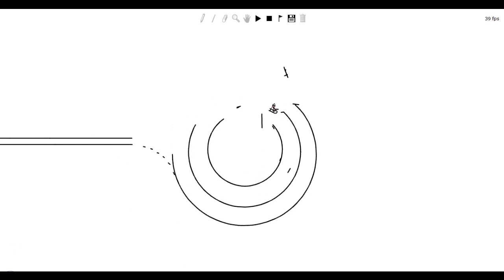Line Rider - Circles